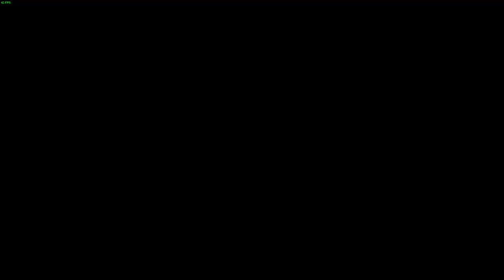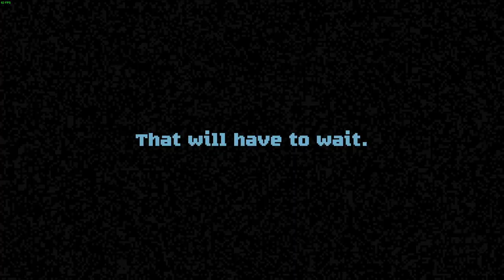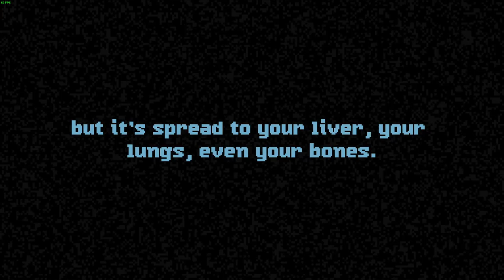Perfect Vermin [Full Gameplay] [No Editing]